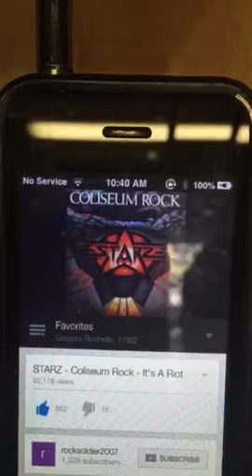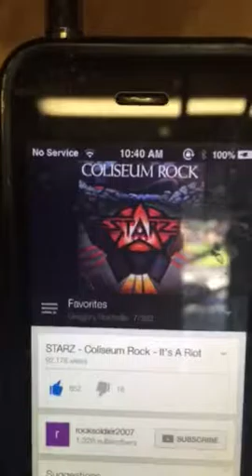Shalom My Friend 60,75,90/100,115,130x5